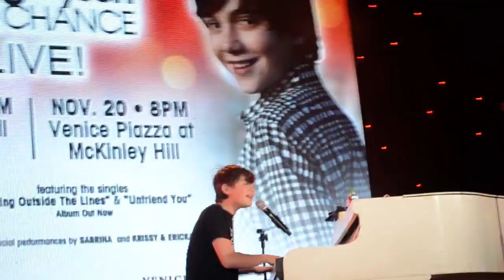GREYSON CHANCE LIVE IN MANILA (4)